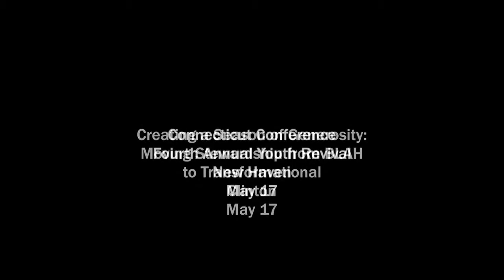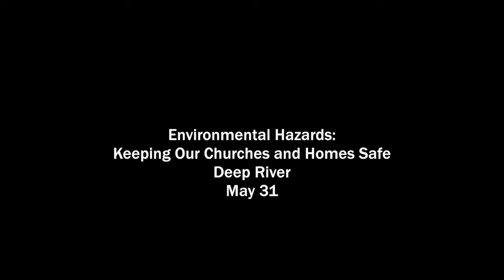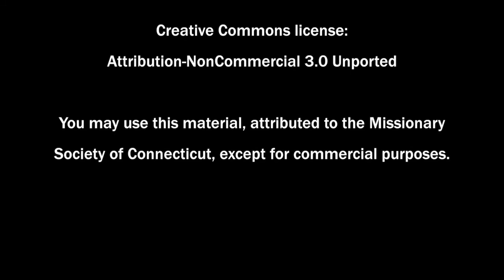CTUCC ConferenceCast #170: Calling on God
Psalm 116 raises the cry - of need and of thanksgiving - of someone in truly desperate circumstances. Some people have moments, observes Da Vita McCallister, when they have no one to call upon but God. "In those moments God heard my cry," she says, and surrounded me with Grace and Love." Conference Minister Kent Siladi applauds the UCC's suit in pursuit of religious liberty in North Carolina, and celebrates the 20th anniversary of our ecumenical partnership with the Kyung-Ki Presbytery in South Korea. And we offer prayers for the hundreds of girls who have been kidnapped in Nigeria.